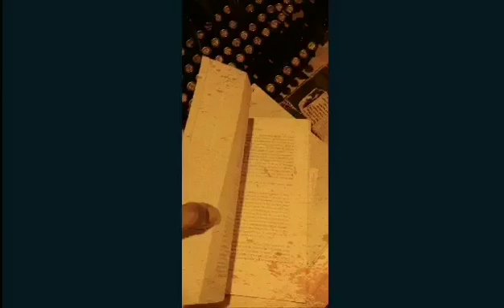They Lied About Everything... Especially about You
Fork, we who talking to?
Let them figure it out... 🌬🌬🌬🌬🌬🌬🌬🌬🌬🌬🌬🌬🌬 My heart laid claim... They lied about everything.
Not just some things.
Everything... Especially about you.
Liberties. Assembled. Quarters.
Destruction.
Lost steps... You can't discover a people...

Oui sifting. Oui shifting. Oui shaping.
Oui. Yes, Us... PB🔥FB